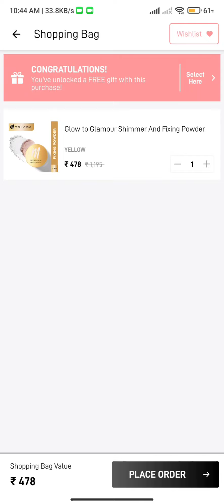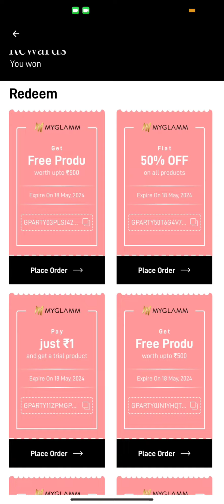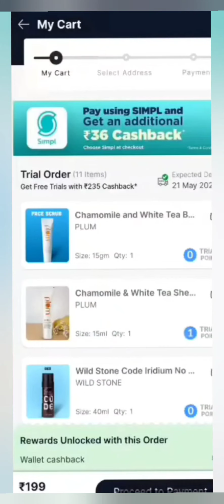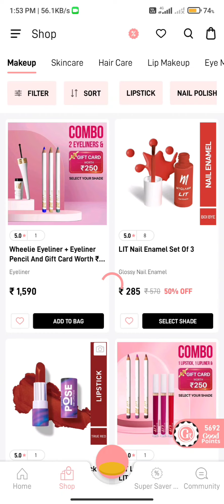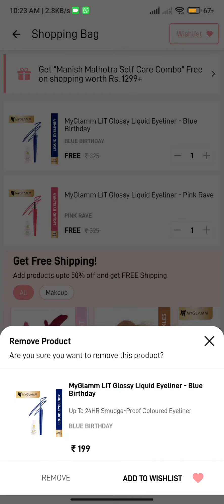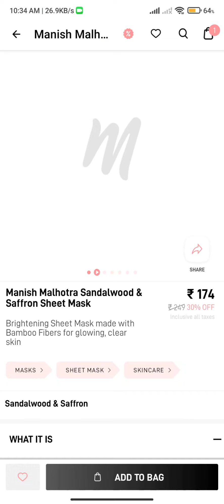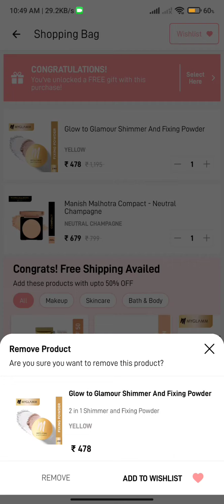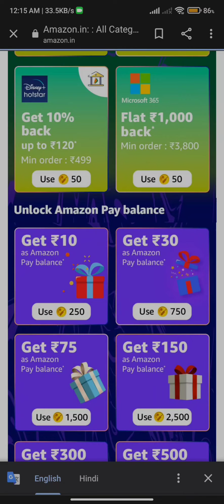10 products in Rs 1😱loot offer today😍🔥myglamm loot offer today😍 Smytten free shopping today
you can use code - savy7842 while signing up

search terms👇
myglamm free face pallete
myglamm total makeover face pallete
Myglamm brow and eyeliner combo
Myglamm free makeup trick

Search term-
myglammbigbossoffer

Search term-
myglamm
loot offer today
myglamm offer
manish malhotra liquid matte lipstick
myglamm cupcake lipstick
myglamm offers
today's loot offer
best nude lipstick
hot hot lipstick myglamm
how to get myglamm free products
lit lipstick review
loot offer
loot offers
manish malhotra lipstick review
meesho haul
meesho makeup haul
my glam eyeshadow palette
my glamm
my glamm offers
myglamm eyeshadow palette
myglamm foundation
myglamm lipstick
myglamm loot

myglamm offer 99
myglamm offers today malayalam
myglamm offer
myglamm
myglamm loot
myglamm offers
myglamm products review
myglamm unboxing
myglamm survey
myglamm lipstick
myglamm new offer
loot offer
myglamm eyeliner
myglamm liquid eyeliner brow powder
myglamm loot offer today
myglamm makeup
myglamm new offer today
myglamm offer 99
today loot offer
eyeshadow palette review flipkart
free lipstick by myglamm
free products
free products today
free survey products
loot unboxing
mamaearth concealer
meesho glitter eyeshadow review
my glam
myglamm 1 rupee offer
myglamm brow powder
myglamm crayon lipstick
myglamm creamy matte lipstick review
myglamm eye sparkles
myglamm ff palette review
myglamm foundation palette honey
myglamm offer today
myglamm
myglamm offer
myglamm loot
myglamm today offer
loot offer
my glam
my glamm
myglamm offers
myglamm foundation palette
myglamm lipstick
Myglam
offer today
myglamm

Your Queries-
myglamm offer
myglamm offer and earn
myglamm offer 99
myglamm offer malyalam
myglamm offers malyalam
myglamm offers today lipstick
myglamm offers today in telugu
myglamm offer today in tamil